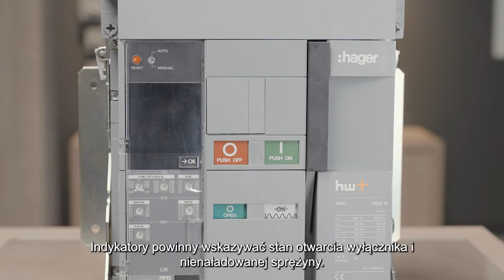Wyłączniki ACB HW1 Hager - Jak zamontować napęd silnikowy?